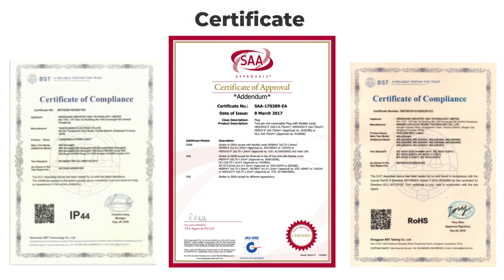About us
IP44&IP65 waterproof products
Some provide 3 years Warranty